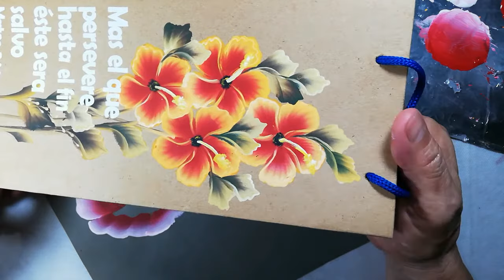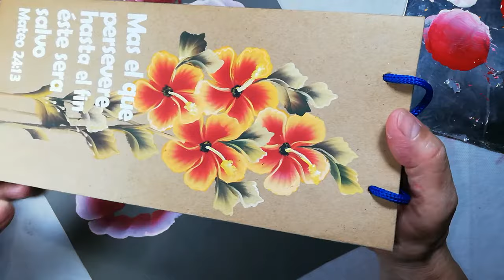Como pincelar una rosa paso a paso.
En este vídeo vamos a aprender a pincelar una rosa paso a paso, te recomendamos que no presiones el pincel y mires nuestros otros vídeos de ejercicios para a prender a pincelar.

Lo sentimos en el vídeo nos equivocamos y pusimos el numero equivocado, este si es el numero correcto:
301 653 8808 (Pinceladas sobre todo).
Muchas gracias por su compresión, Dios les bendiga.